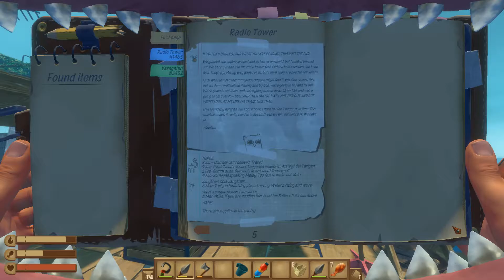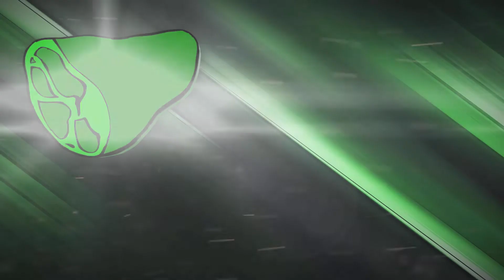RAFT EPISODE 5 - ABANDONED YACHT - MUTATED CREATURES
Whats up guy's. I hope you Enjoyed the video and if you did.

PC Specification's: Ironside Computer's
--Will Update On New Upgrade's--

Case:
Nemesis Case - White (Full Tower)
Internal Lighting:
Wave Spectrum RGB
Processor:
Intel Core I7 8700K 8TH GEN Processor
CPU Cooling:
Thermal-Take 360MM Liquid Cooling RGB
Motherboard:
ASUS ROG Maximus X Hero
Memory:
32GB (4x8GB) DDR4 2777 MHz RGB
Primary Hard Drive:
1TB 7200 RPM
Boot Hard Drive:
500GB Samsung SSD
Optical Drive:
DVD Writer - Blue-Ray Driver
Graphics Card:
2 - EVGA Geforce GTX 1080 Founder's Edition
Power Supply:
850 Watt Power Supply
Operating System:
Windows 10 Pro 64 Bit
Networking:
Internal Wireless N 1300Mbps

Steam ID: hammsackyoutube

Origin ID: hammsack